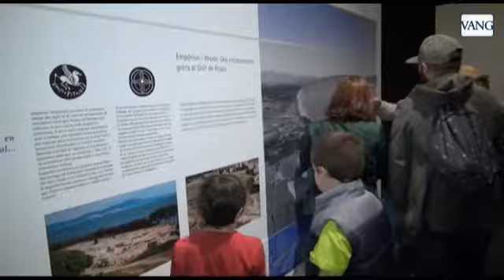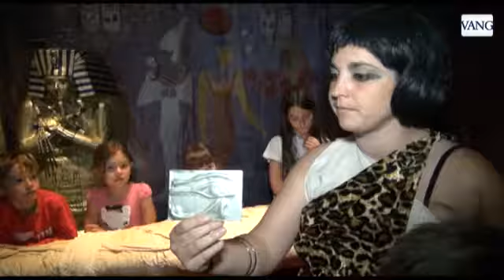La nit dels museus en Barcelona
Más de 70 centros y museos de Barcelona y su área metropolitana abren gratuitamente sus puertas en la noche más cultural del año. Las propuesta más innovadoras han ido más allá de una simple visita de vitrinas.